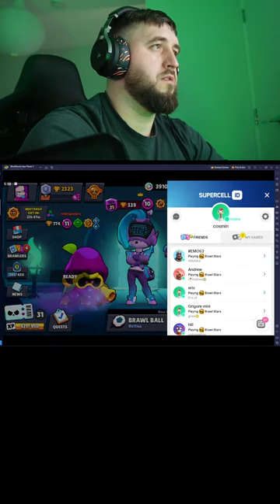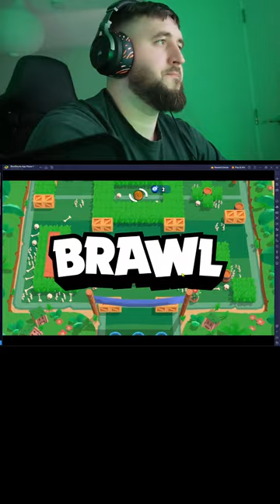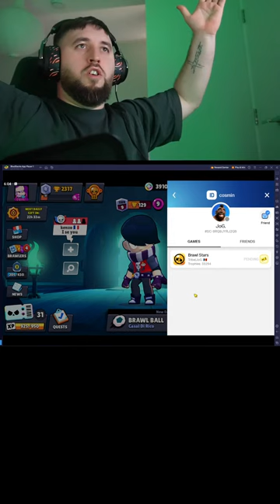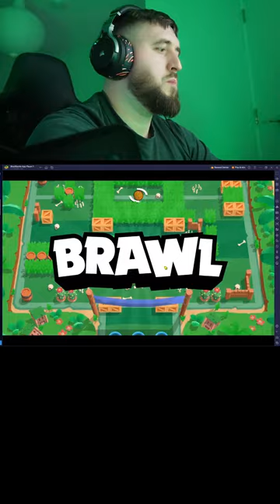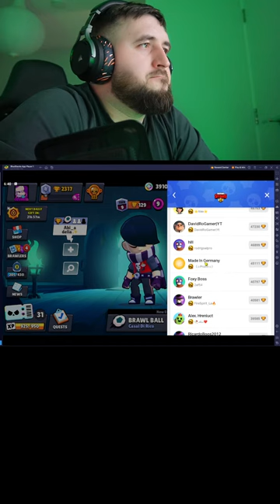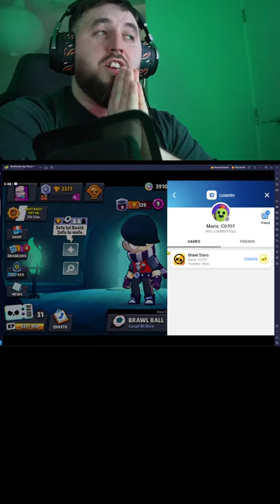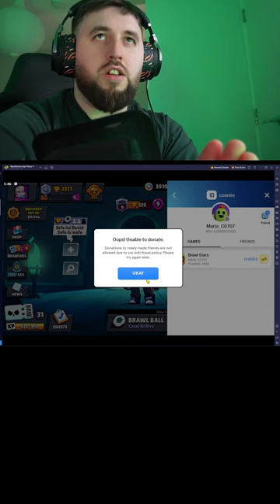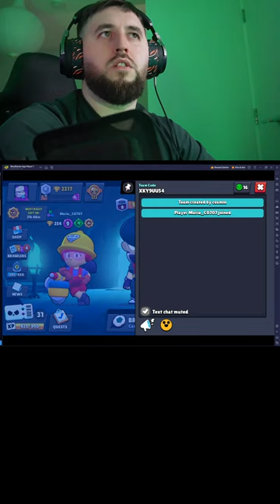100 STARS DROP. GIFT BRAWL PASS PLUS